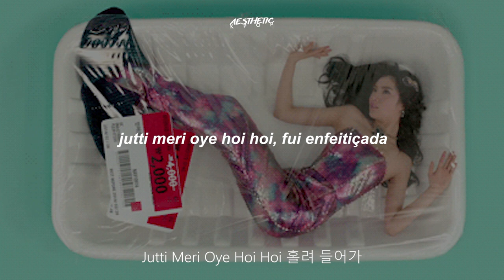orange caramel // catallena // legendado pt/br [han